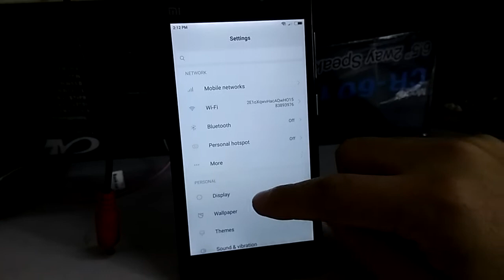Roadmark Mirror Link Player f6085 f6086 fy6153c Mirror Link Connect Setting Part 1